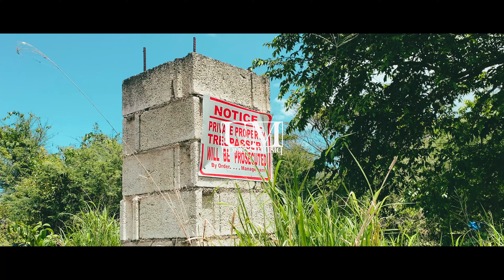1Devilboot - Dont Cry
1Devilboot Performing Dont Cry (Official Video)
2022 Upness Musiq
Directed By Flash G